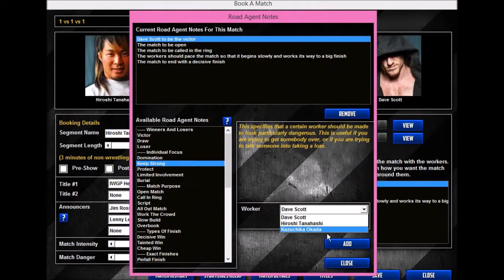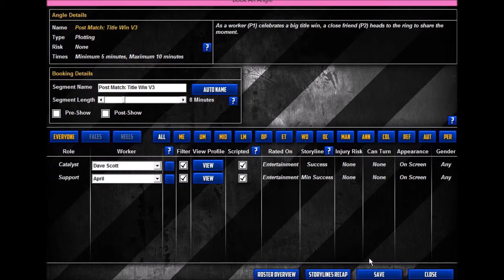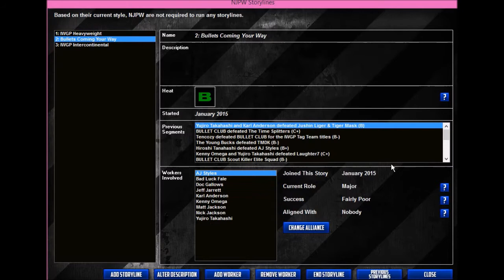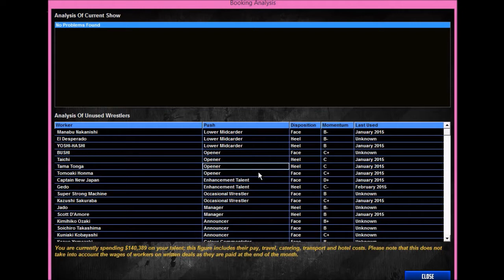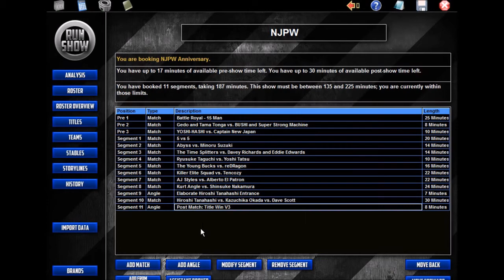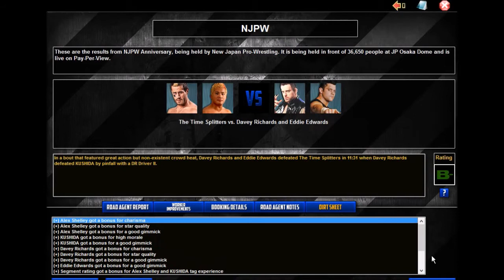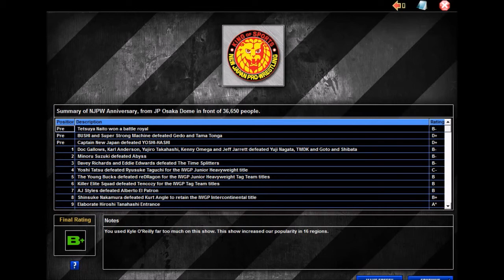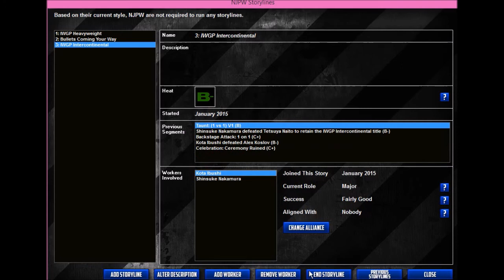TEW 2013 NJPW Episode 9: New Microphone!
New mic!!! Thank you all for putting up with horrible audio for the past few episodes! It's 100% better now! Smack dat like button and show some love in the comments for the new intro as well! Hope you all enjoy!